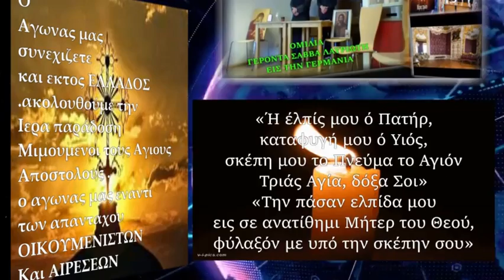ΟΜΙΛΙΑ ΓΕΡΟΝΤΑ ΣΑΒΒΑ ΛΑΥΡΙΩΤΗ ΕΙΣ ΤΗΝ ΓΕΡΜΑΝΙΑ rtva